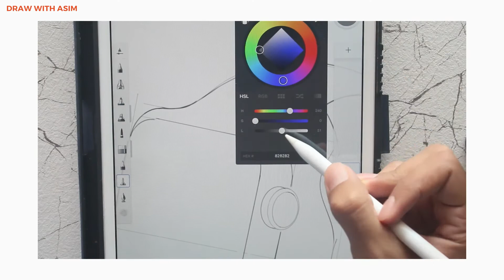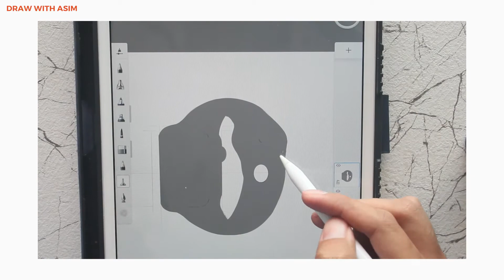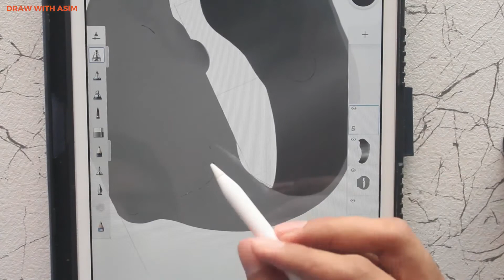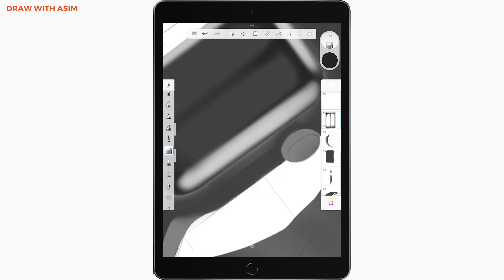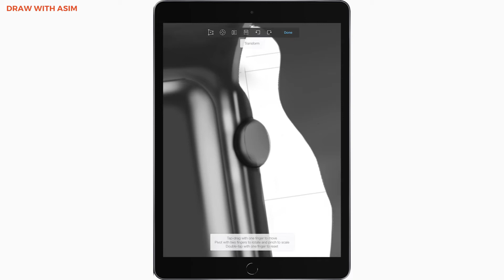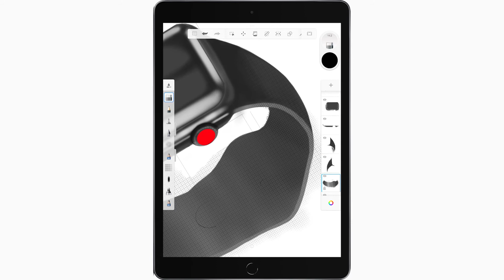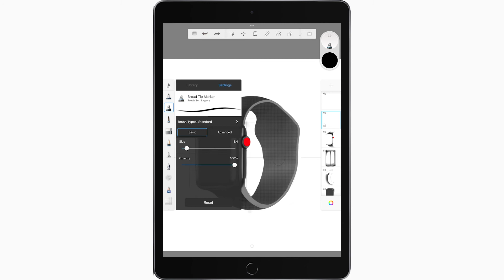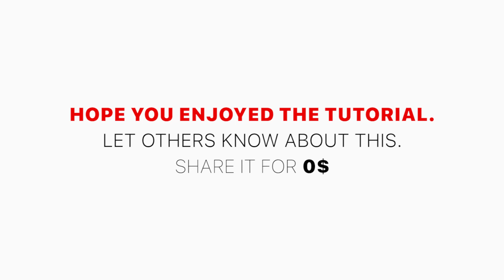How to render on iPad | Autodesk sketchbook tutorial | Product design | Apple Watch 7 Rendering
Best iPad for Artists/Designers/Creators
Apple Watch Series-7

🔥Tools Used:
Pencil: Brush Set (Legacy)
Used Guides: Linear & Ellipse
Airbrush
Marker
Predictive Strokes: Level 5

○ Derwent Coloursoft Colouring Pencils Tin (Set of 12)

○ Sketching (paperback): Drawing Techniques for Product Designers

○ Sakura Pigma Micron Pens
✅ Get Real Cashback when you shop👇
🔥 BUY THE BEST ART SUPPLIES AT INSTANCE & GET THE REAL CASHBACK
🔥 Pentel Graphgear 1000 Drafting Pencil - 0.5 mm

Follow the tips given and KEEP PRACTICING!🖌
Hope this video somehow helped you.

※ MILESTONES ※
1 MILLION SUBS- PENDING
10 MILLION SUBS- PENDING

Gears I use:

○ Canon EOS 1300D

Lighting Options:
○ KODAK R2 18" Ring Light for Camera
○ DIGITEK 18" Professional big LED Ring Light

 Audio Options:
○ BOYA BY-MM1 Video Microphone Youtube Vlogging
○ Boya BYM1 Omnidirectional Lavalier Condenser Microphone with 20ft Audio Cable (Black)

Other Equipments:
○ Green screen
○ Flexible Gorillapod Tripod with Mobile Attachment
○ Sony Digital Vlog Camera ZV 1

ART EQUIPMENTS:

○ Amazon Brand - Solimo Paint Brushes for Acrylic and Water Colours, 13 Piece Set
○ My SketchBook
○ Sketching Pencils
○ Faber-Castell Pencil Set
○ Sakura Gelly Roll Gel Pens - Bright White
○ DOMS Oil Pastels 50 Shades
○ Derwent Battery Operated Eraser with 8 Replacement Erasers
○ Kylie Eye Shadow Blending Brush
○ Faber-Castell Connector Pen Set - Pack of 25 (Assorted)
○ Tedemel Fabric Marker Pen Pack Of 12 Cute Colors
○ Bianyo Dual Tip Art Marker Pen Set- Fine and Chisel Nibs, 24 Colors Artist Permanent Coloring Highlighters
○ Nature Arts and Colours Premium Qualtiy Camlin Charcoal Pencil Paper Stump with Charcoal Powder Bottle - Set of 3
○ Brustro Artists' Compressed Charcoal Powder 100g
○ Faber-Castell 48 Triangular Colour Pencils